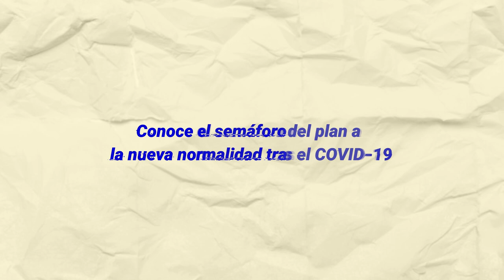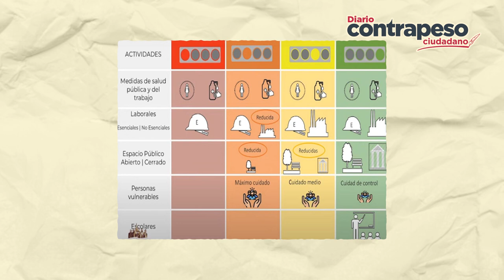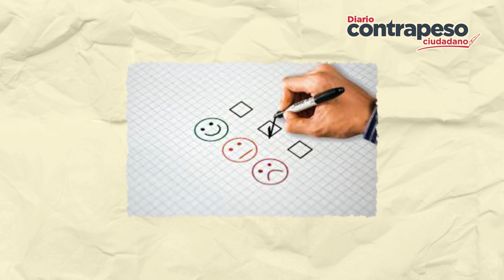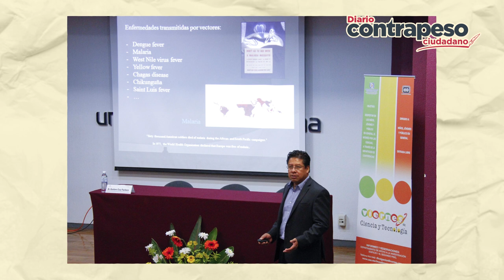¿Listos para vivir la Nueva Normalidad? | Top de noticias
El gobierno encabezado por Andrés Manuel López Obrador, presentó el Plan a la nueva Normalidad, el cual consiste en la reanudación de actividades poco a poquito y respetando las medidas de sanidad ante la pandemia..

ESTE ES EL SEMÁFORO DEL PLAN A LA NUEVA NORMALIDAD, TRAS EL COVID-19

TELEVISIÓN BRITÁNICA EVIDENCIA MENTIRAS DE LA SSA SOBRE MUERTES DE COVID EN MÉXICO

¿SHEINBAUM LE DA LA RAZÓN A MEDIOS INTERNACIONALES SOBRE MUERTES DE CORONAVIRUS?

HIPERTENSIÓN, LA COMORBILIDAD MÁS ASOCIADA A MUERTES POR CORONAVIRUS EN MÉXICO

ESPECIALISTAS MEXICANOS ESTIMAN MÁS DE UN MILLÓN DE CASOS DE COVID-19 EN EL PAÍS